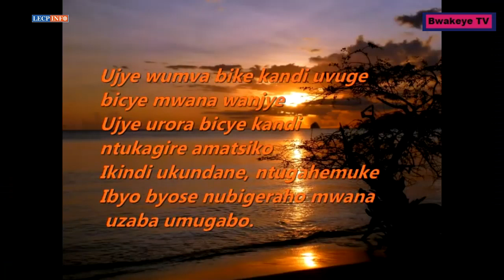Mu kiganiro en direct kuri iki cyumweru tariki 06/08/2023 ku mbuga zacu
Tubararikiye ikiganiro en direct kuri iki cyumweru tariki 06/08/2023 ku mbuga zacu